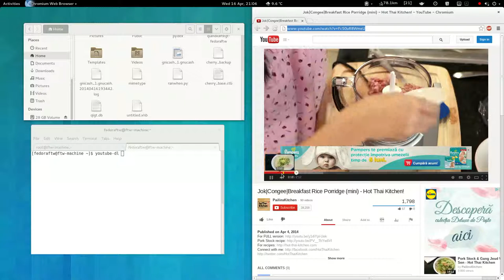youtube-dl in Fedora 20